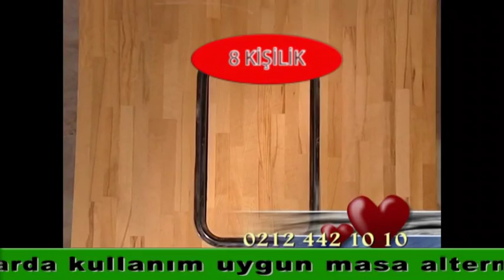VUCUTDAKİ ET BENLERİ ZARARLIMI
Nazım Usta'nın sunumlarıyla; Mutfaklarda günlük yaşantınızda faydalanabileceğiniz bilmeniz gereken püf noktalarını veriyor. Ayrıca konusunda uzman konuklarıyla güncel hayatla ilgili bilmeniz gereken öneriler sunulmakta mutlaka izleyiniz. Olimpist'in katkılarıyla gençlerin mutfakta bilmedikleri ve mutfağı sevenlere farklı tatlar profesyonel çekimlerle sıkılmadan izleyebilirsiniz.